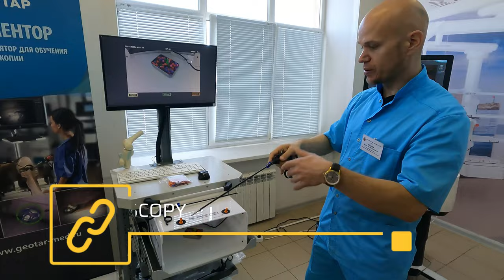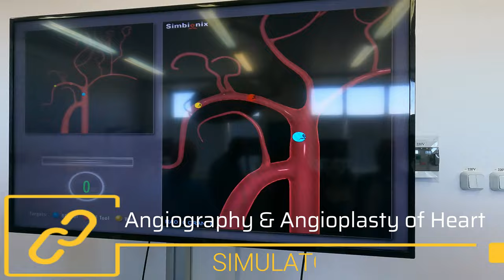Most Advanced Simulation Center In Russia | Mbbs in Russia | Ryazan State Medical university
RUSSIA’S BEST TOP UNIVERSITY FOR MBBS

“Ryazan State Medical University has gained good rank in Russia and abroad. Today Ryazan State Medical University is one of the most prestigious medical University in Russia. Over 17 000 doctors graduated from the Ryazan State Medical University and nowadays work in Russia and abroad.“

For over 70 years Ryazan State Medical University named after academician I.P. Pavlov has been training qualified personnel for the system of Health Care System. Ryazan State Medical University has gained authority in Russia and abroad. Today the University conducts programs of high & secondary professional education in medical spheres. It trains specialists in internship, residency, postgraduate study, doctoral candidacy, as well as provides professional retraining and qualification improvement. This educational institution is a research center of medical science and medical prophylactic activity.

Ryazan State Medical University aim is qualitative professional lifelong learning based on classical traditions of the high medical school, educational technologies, and highly qualified academic staff. RSMU offers professional development of specialists in health protection competitive on Russian and international level.

Ryazan State Medical University
Ryazan State Medical University Russia
Ryazan State Medical University Today
Over 56 000 graduate specialists of different branches; 5500 students; nearly 1000 foreign students from 56 countries of the world; The graduates work in 130 countries of the world; 8 specialties of higher professional education; 3 specialties of secondary professional education; more than 50 departments, 16 training buildings; over 30 directions of postgraduate studies; over 50 specialties of internship program & residency program; 4 directions of doctoral candidacy. 639 qualified teachers and lectures.

From September 2016 to December 2016 students from such countries as Spain, Italy, Germany, Serbia, Hungary, and Ecuador visited Ryazan State Medical University with the intention to look at the inside of Russian hospitals and lean from Russian professors. As a bonus to their studies, they got acquainted with the culture of our country and made friends with Russian medical students.

Medical Faculty of Ryazan Medical University
Faculty of General Medicine (MBBS): Medical Faculty of Ryazan State Medical University is the oldest and largest faculty of the University. September 1, 1950, a class 1, 2, 3 and 4 courses of the medical faculty, translated as part of the medical institution from Moscow to Ryazan, began for 1096 students and 124 teachers. In June 1953, the first “Ryazan” graduation of doctors: 204 young specialists received a diploma and stood guard over the human health in all parts of the vast country from Belgorod to Vladivostok. Over the years, in the Ryazan department has trained more than 17,000 doctors.

Today, its graduates qualify and doctor’s degree in “Medicine”. The duration of MBBS study at the Faculty is 6 years, during which students learn various disciplines, ranging from the basic natural science and biomedical (chemistry, physics, biology, anatomy, histology, biological chemistry, physiology) to special clinical disciplines such as ophthalmology , otolaryngology, surgical diseases, internal medicine, obstetrics and gynecology, neurology, oncology, Phtisiopneumology, functional diagnostics, urology and others.

Hostels Facility in Ryazan Medical University:
Ryazan State Medical University includes 56 departments, 16 academic buildings, base dental clinic, the central scientific research laboratory, consulting diagnostic polyclinic, vivarium, botanic garden with the experimental ground, sports and health camp, 4 comfortable hostels for foreign students, gyms, mini-football ground, 2 basketball courts, tennis court and other facilities. The University possesses a rich library with educational and scientific literature in foreign languages.

Foreign Students Department
Ryazan State Medical University has been performing specialist training for foreign citizens since 1992. Over this period more than 1500 foreign students have become University graduates. At the moment more than 1000 foreign citizens from 55 countries study here.

Ryazan  state  medical university(1943)

• Top 7th Ranked University
• Valid as per new NMC rules
• 180 km far from Moscow
• 79 years old university
• 50 seats for Indian students
• Time bound admission
• English medium Since 2002
• Indians studying since 1994